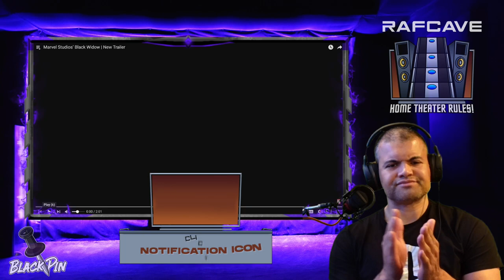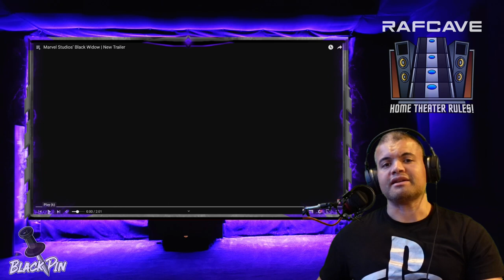Black Widow : Final Trailer : REACTION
Is this movie now coming out?